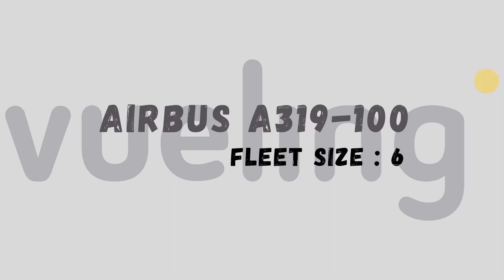VUELING AIRLINES FLEET SIZE AS APRIL 2023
IATA : VY
ICAO : VLG

Vueling Airlines merupakan nama maskapai penerbangan bertarif rendah atau Low Cost Carrier (LCC) asal negara Spanyol yang didirikan pada Februari 2004 dan mulai beroperasi pada 1 Juli 2004. Vueling adalah maskapai terbesar di Spanyol diukur berdasarkan jumlah armada dan jumlah tujuan yang dilayani.

Pada tahun 2021, Vueling melayani 122 kota tujuan di Afrika, Asia, Eropa dan Timur Tengah dan mengangkut lebih dari 34 juta penumpang di tahun 2019.

Per 12 April 2023, Vueling Airlines tercatat mengoperasikan 124 armada pesawat yang semuanya berasal dari pabrikan Airbus asal negara Prancis dengan rincian sebagai berikut :
6 Airbus A319-100, 73 Airbus A320-200, 25 Airbus A320NEO, 18 Airbus A321-200 dan 2 Airbus A321NEO.